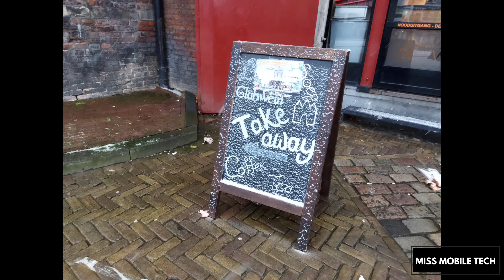POCO M3 camera test - daytime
So I've had the POCO M3 for about 5 days now and here is my camera day time video to show you what both photo and video of the front and back camera's can do. If you have any questions let me know and to watch the unboxing of the POCO M3, check this link:

If you have any questions about this video or maybe ideas for videos to come let me know, I hope you enjoyed my video, if you did a sub would be amazing, take care stay safe and I will see you in the next one!

Some of the links I use are affiliate links, this means if you buy something when clicking on this link, I will get a small percentage but this won't cost you anything extra. It just helps my channel €0,01 at a time so I can buy better video and editing gear or products to review! Should you use one of these links, thank you very much! :)